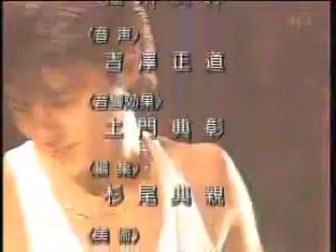シェリー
大阪球場でのシェリーです
１９歳でこんな歌ができるとは天才ですな(ﾟДﾟ)